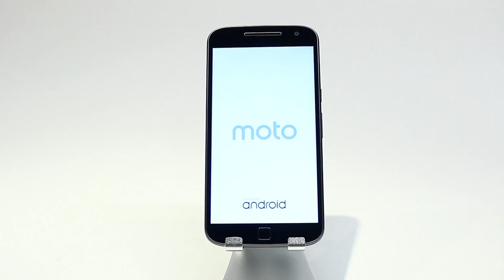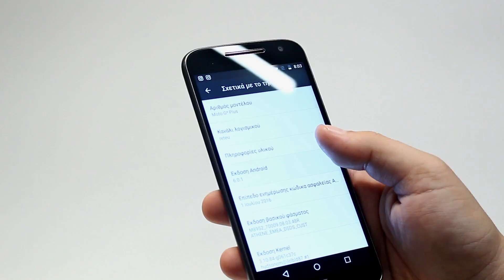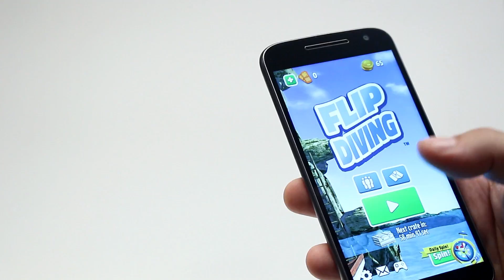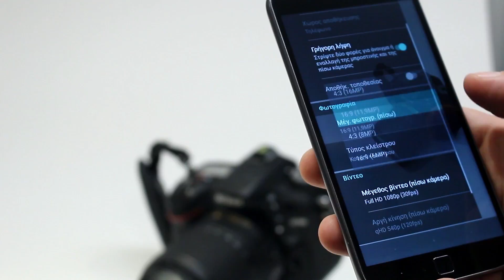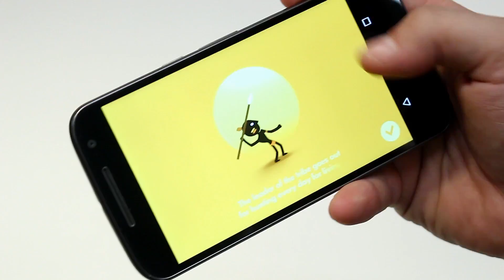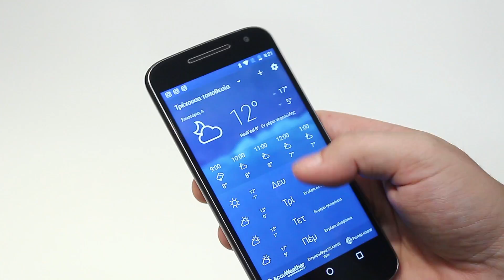Moto G4 & G4 Plus Unboxing and Review (Greek)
Σήμερα έχουμε στα χέρια μας και σας παρουσιάζουμε τα Moto G4 και Moto G4 Plus

Ευχαριστούμε το κατάστημα Public Καβάλας για την παραχώρηση τών προϊόντων
Επίσης ευχαριστούμε το Nerd.gr για μία ακόμα άψογη συνεργασία!